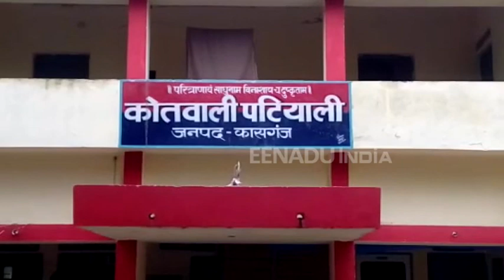अज्ञात बदमाशों ने बाइक सवार सैल्समैन को लूटा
कासगंज: बीती रात अज्ञात लुटेरों ने एक बाइक सवार सेल्समैन के साथ लूट की घटना को अंजाम दिया. बदमाशों ने सेल्समैन की बाइक के साथ साथ नकदी सहित बाइक पर लदा सारा सामान भी लूट लिया और फरार हो गए. वहीं मौके पर पहुंचे पुलिस कप्तान को चौकी इंचार्ज लूट की घटना वाले स्थान पर तैनात आरक्षी का नाम तक नहीं बता सके.